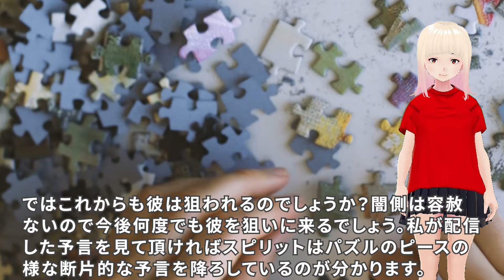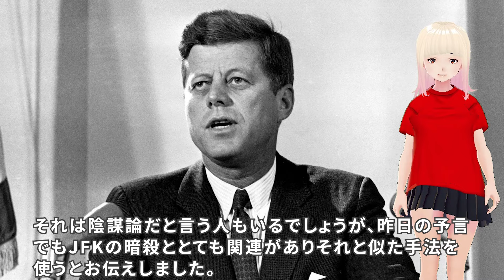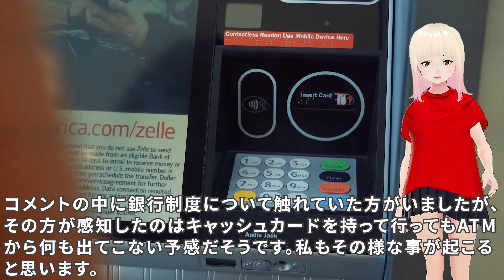【衝撃】ジョセフティテルのトランプ暗殺未遂予言が的中！！次は何が起こるのか！！【驚愕】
今回はジョセフさんが具体的に予言していたトランプ氏暗殺未遂事件の考察と、その後に起こるであろう出来事の予言をご紹介します。